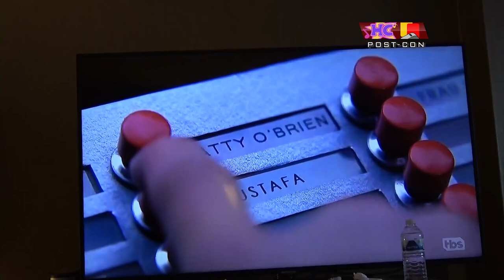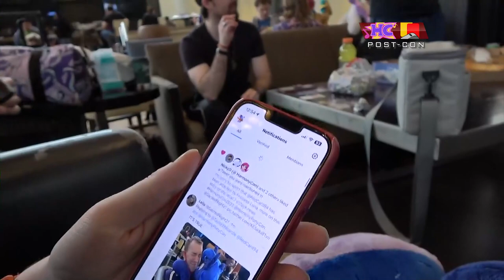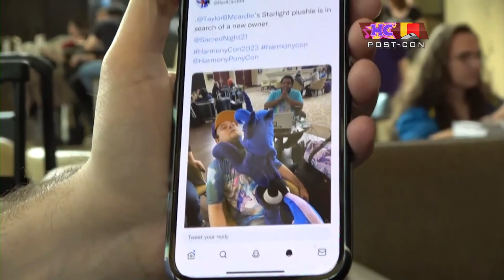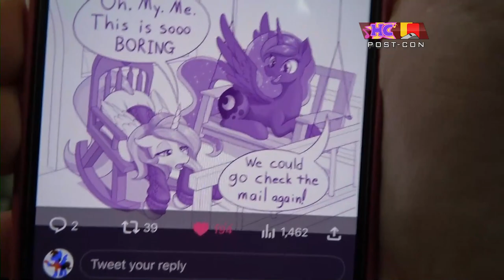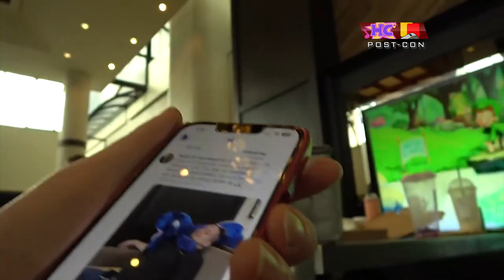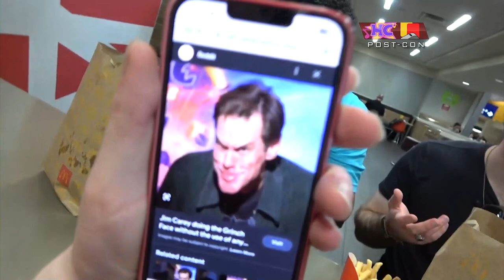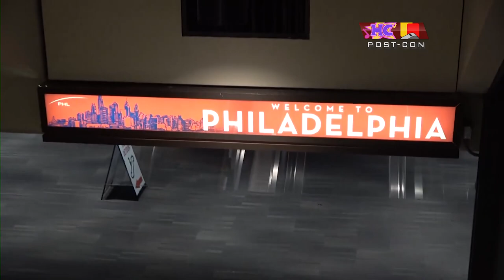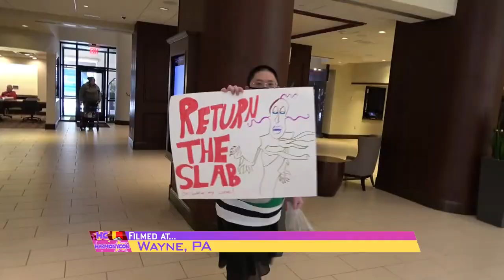Red's HarmonyCon 2023 Adventure: MONDAY (THE END)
Watch as Red Card takes on HarmonyCon for the SECOND time.

Sheraton DFW Airport Hotel - Irving, TX

Aerial Footage:
- Stock Footage

Music
- CBS Olympic Theme - Tamara Kline
- Score from Love Live! Superstar!! - Yoshiaki Fujisawa
- Score from Love Live! Sunshine!! - Tatsuya Kato
- Loyalty - 4EverfreeBrony